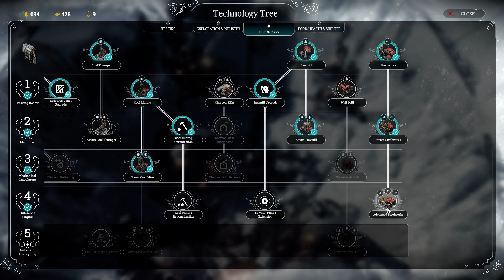Frostpunk #8 Oltre i limiti della grande industria [Gameplay ITA]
Frostpunk è un vero e proprio survival in cui a salvarsi la pelle non è un individuo, ma un'intera società.  La terra è stata travolta da una nuova era glaciale, e solo un piccolo gruppo di coloni, fuggiti da una Londra ghiacciata, sono riusciti a fondare una nuova città attorno ai resti di un vecchio generatore. Come leader dell'ultima città della terra, il nostro compito sarà quello di garantire che i nostri cittadini sopravvivano, ma soprattutto che mantengano la speranza. Ogni decisione presa avrà delle conseguenze, che spesso faranno la differenza tra la vita e la morte.